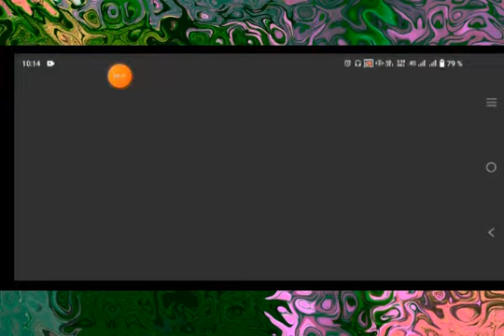NACIONAL VS LIVERPOOL - DREAM SOCCER LEAGUE.